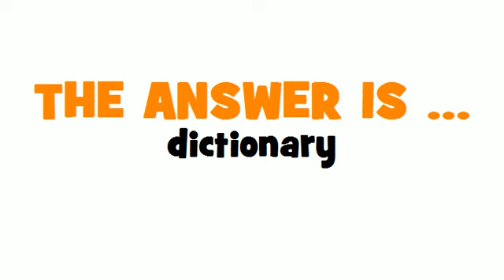GERMAN TRANSLATION QUIZ = Wörterbuch